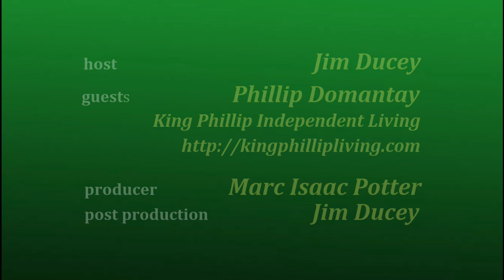In Our Community - Jim Ducey interviews Phillip Domantay 2 of 2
Jim and Phillip continue discussing the group home living environment focusing on working with behavioral issues with the residents.